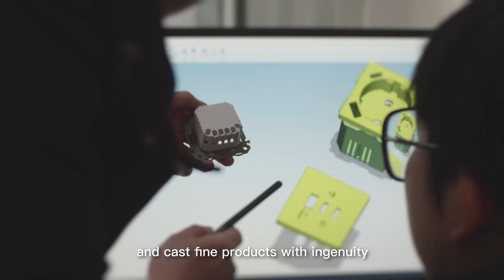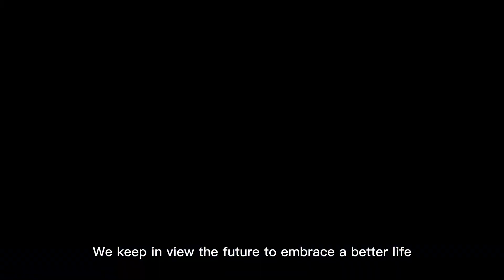MOES Smart Product Revolutionize The Way You Interact With Your Traditional Home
MOES, devotes itself to the continuous innovation and improvement of smart home devices. We hope more users participate in smart life and enjoy its convenience like we do.
What does MOES mean?
Meet: To meet customers’ demands based on listening their feedback and design practical items with humanity.
Offer: To offer creative items for our smart lifestyle towards a whole linkage of comprehensive smart devices.
Enjoy: To enjoy smart life by making our electricity smart and maximizing its value from high-quality new items.
Solve: To solve our daily home issues by offering best solutions to smart home automation, even designing one better to replace.